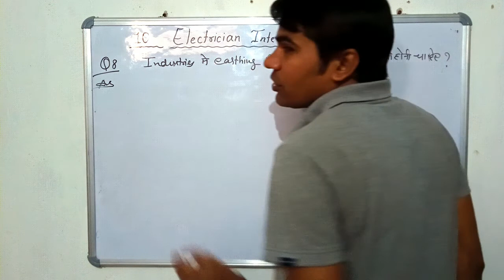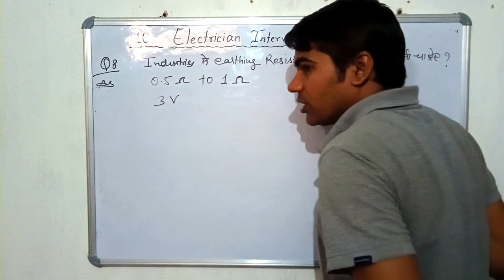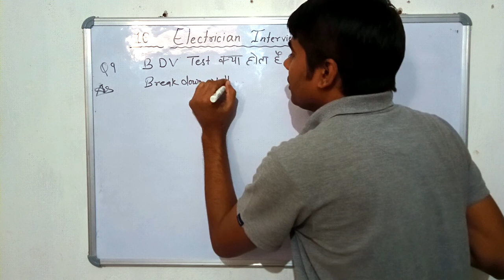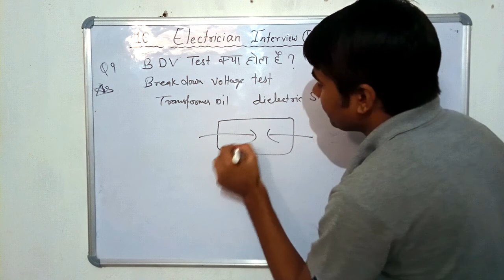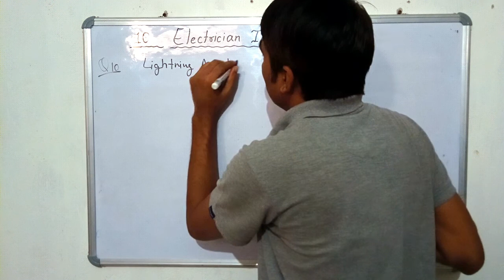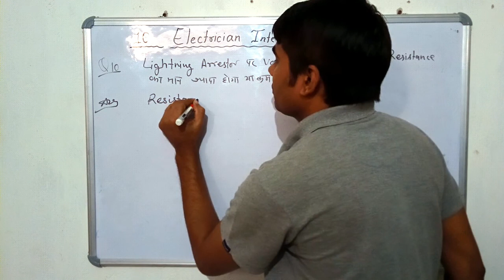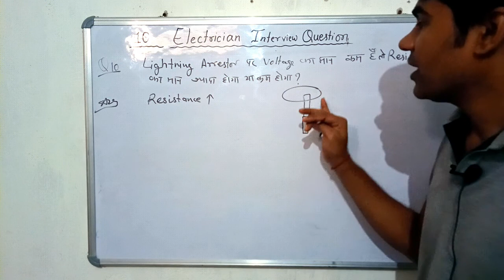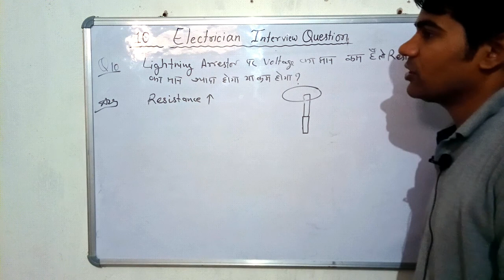electrician interview questions/electrician interview questions hindi/electrician interview in hindi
Hii,

Friends ye humra Interview questions ka Part -2 video h.
Is video me hum 3 questions ko dekhnge jo ki Electrician Interview k liye most important h.
Aur aap chahte h ki Interview questions se related Video aur aap k liye le kr aau to please comment jarur kre.

Electrical WITH A.K.